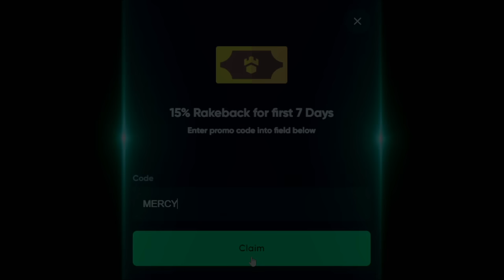RARE 10X STAGE On BIG BASS HALLOWEEN SLOT!! (INSANE)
So today i wanted to try out the brand new big bass halloween slot and we got to stage 10x stage and it paid insane!

~○♥○~ Extra ~○♥○~